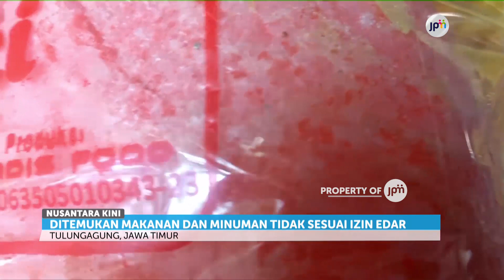Petugas Temukan Produk Mengandung Bahan Kimia Berbahaya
Jelang perayaan natal dan tahun baru, Dinas Kesehatan Tulungagung Jawa Timur melakukan sidak makanan dan minuman ke sejumlah toko dan retail modern. Petugas menemukan produk makanan dan minuman mengandung bahan berbahaya.